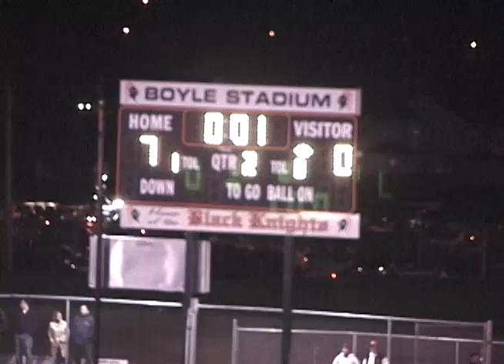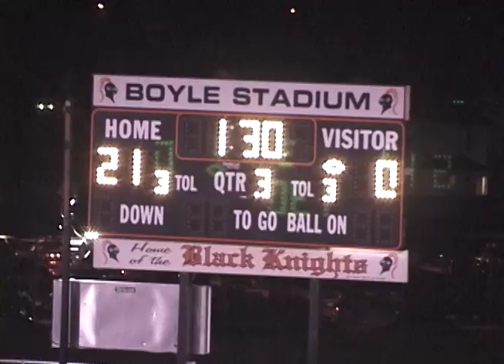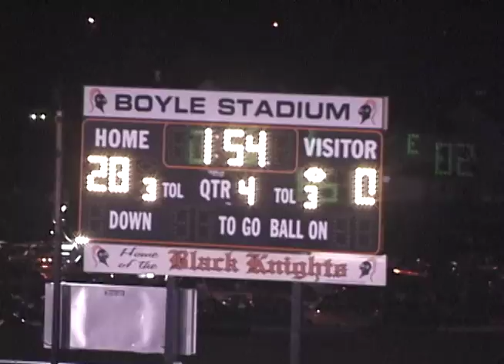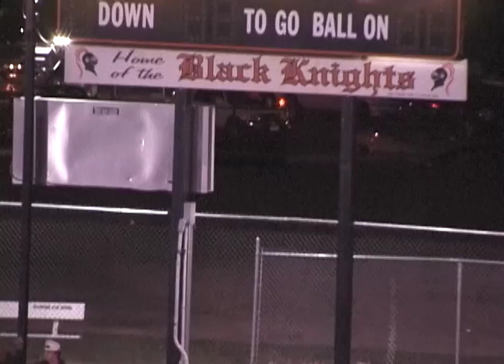2006 - New Canaan vs Greenwich